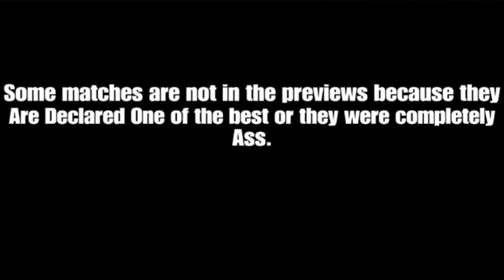UCW MID-YEAR AWARDS CEREMONY PART 2/4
AWARDS

The Best UCW Finisher of the MID-YEAR

The Breakout Star of the MID-YEAR

The Best UCW Pay-Per-View MID-YEAR

The Rivalry of the MID-YEAR

Match of the MID-YEAR

The Best UCW Superstar of the MID-YEAR